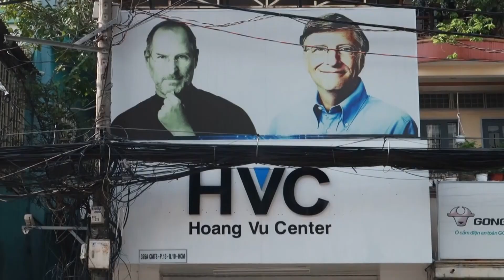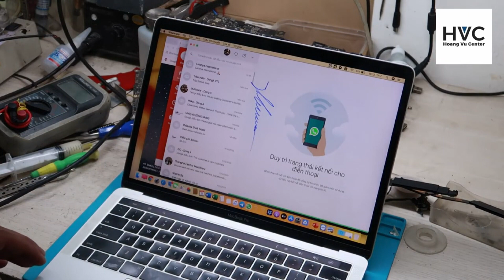Hướng dẫn sửa chữa macbook pro 13 inch 2016 2017 2018 2019 2020 bi lỗi cao áp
Hướng dẫn sửa chữa macbook pro 13 inch 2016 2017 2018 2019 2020 bi lỗi cao áp. Trung tâm sửa chữa  Macbook, Laptop, Imac, Surface, Ipad, Iphone Hoàng Vũ là địa chỉ sửa chữa uy tín tại Hồ Chí Minh. Được thành lập vào tháng 7 năm 2008, trải qua nhiều năm hoặt động chúng tôi đả xây dựng nên quy trình sửa chữa chuyên nghiệp, đáp ứng tất cả các nhu cầu của quý khách về dịch vụ sửa chữa, bảo trì Iphone, Ipad, Macbook, Laptop, Surface, Imac. Qúy khách hàng có nhu cầu vui lòng comment và để lại SDT chúng tôi sẻ tư vấn nhanh nhất và chuyên nghiệp nhất cho các bạn.
1. Dịch vụ sửa chữa Iphone: Qúy khách tham khảo để tham khảo và nắm được thông tin chi tiết nhất.
2. Dịch vụ sửa chữa Ipad: Qúy khách vui lòng tham khảo để nắm được thông tin cụ thể và giá cả cạnh tranh nhất.
3. Dịch vụ sửa chữa Laptop: Chúng tôi cung cấp dịch vụ sửa Laptop lấy liền chuyên nghiệp. Quý khách tham khảo bảng giá dịch vụ và thông tin sửa chữa Laptop.
4. Dịch vụ sửa chữa Macbook: Sửa Macbook và thây thế linh kiện Macbook lấy liền dưới sự giám sát của khách hàng. Các bạn tham khảo chi tiết dịch vụ qua site: để nắm được giá cả cạnh thanh nhất.
5. Dịch vụ sửa chữa Surface: Sửa chữa surface uy tín lâu năm tại Việt Nam.
6. Dịch vụ sửa chữa Imac: Hoàng Vũ Center là địa chỉ sửa chữa Imac tin cậy của quý khách hàng gần xa trong nhiều năm qua.